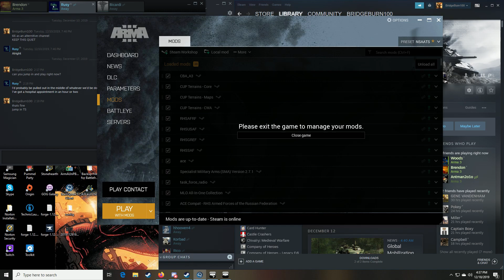Dark Angel Base Attack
Side OP 12-18-19